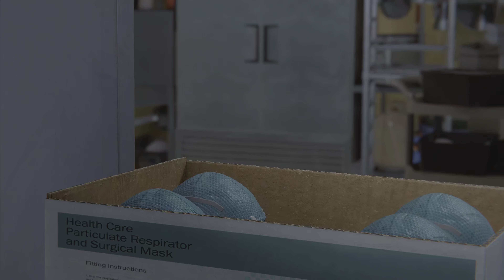Spider-Man / #17 La morsure de l'araignée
➡️ Résumé :
Peter Parker , un diplômé universitaire et assistant de recherche de 23 ans a acquis des capacités surhumaines après avoir été mordu par une araignée radioactive.
Peter est dans sa huitième année de lutte contre le crime sous son alter ego super héroïque de Spider-Man, qui est devenu très expérimenté à ce stade, mais a du mal à équilibrer sa vie de super-héros et sa vie personnelle.